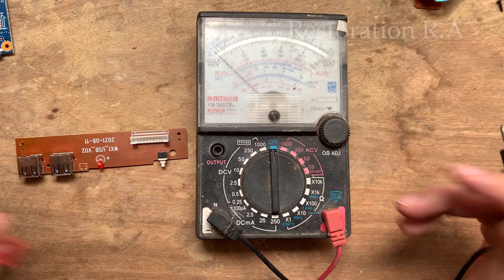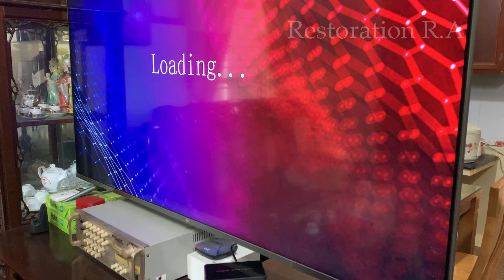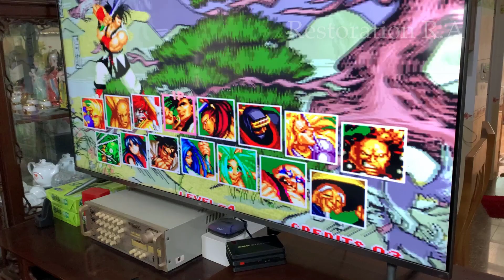Restoration old PS4 Game station | Playstation Gameboy Retro Console restore and repair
00:00 Search from landfill
02:00 Perform assembling and disassembling the Station game machine
04:40 Clean and replace damaged components
07:34 Measure the circuit to check if the component is working
08:45 Re-solder the circuit
09:25 Assemble
12:20 Completed assembly, actual operation test